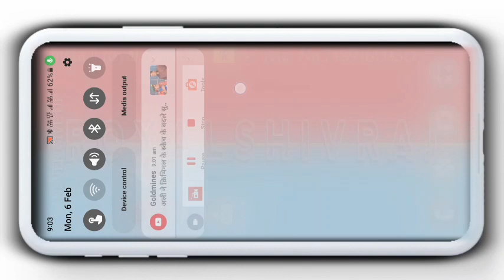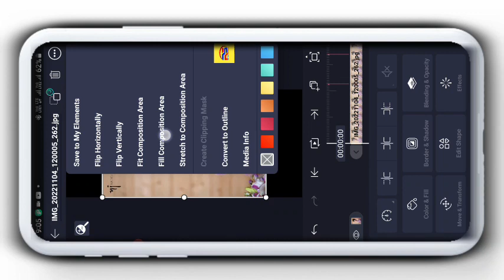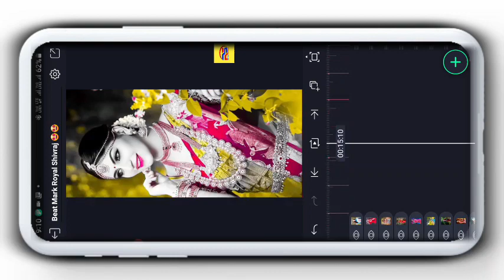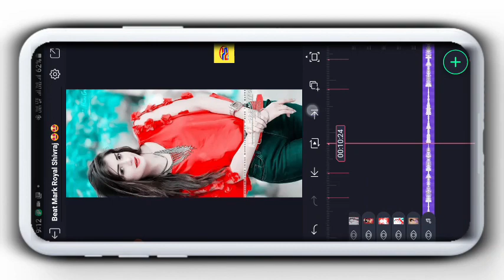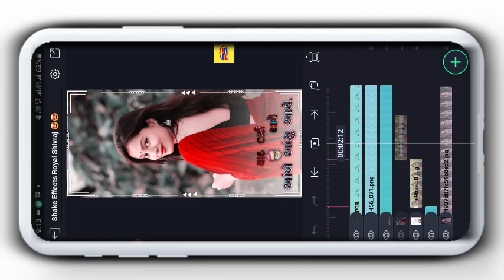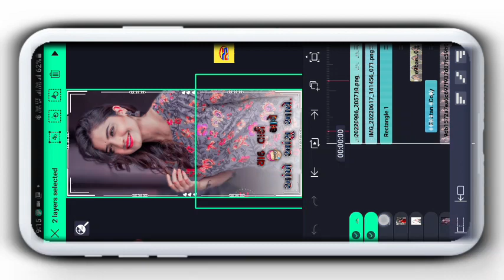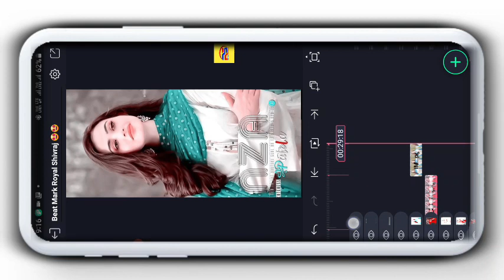Alight Motion Video Editing Timli || Gujarati Editing Alight Motion || Timli Song Stutas Editing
--V Like

-V comments

मुझे

password protected file 👇👇

All Meterials +

PNG DOWNLOAD

Love You❣️❣️

◄█▓▒░ Fα¢є вσσк░▒▓█►
█▓▒░  Ïñstãgrâm░▒▓█►

video editing gujarati song
Video editing alight motion
bewafa song, 4k status bewafa gujarati, 4k status bewafa
gujarati editing video gujarati editing
gujarati editing video status gujarati editing song
gujaratiediting 2021
alight motion video editing gujarati
alight motion video editing 2022 alight motion video
alight motion video editing timli
yogesh bhabhor
new gujarati status editing 2022 alight motion
new gujarati status editing alight
motion new gujarati kaise banaye app
timli status kaise banaen timli status video kaise banaye
gujarati status editing alight motion gujarati status editing
gujarati status editing alight motion 2022 gujarati status editing 2022 gujarati status editing new
editing video gujarati status editing app
@Note :- All Material Use is Copyright To Royal Shivraj - use Commerical And Display Editing Or The Material Without Proper Authorizetion is Not. Allowed,

@Note All:- Some Use Image, Music, Graphics, Video, Are Show In This Video My Be Copyrighted To Respect Owners, Not mine